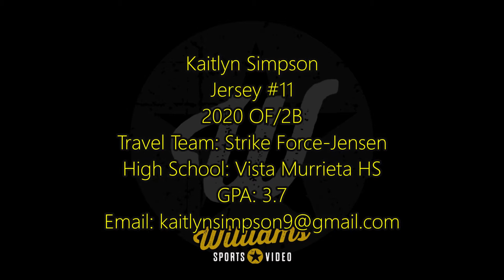Kaitlyn Simpson's Softball Skills Video - 2020 OF/2B - Strike Force-Jensen